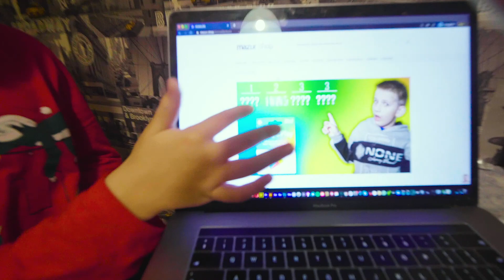ROZDAJĘ NAGRODY! Do wygrania karty Google Play! / VLOG #96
Zobacz nasz sklep
Poznaj mnie lepiej:
► TIK-TOK: marcelmazurpl
Proponowane kanały:
Adres do wysyłki:
Marcin Mazur
ul.Belzacka 67
97-300 Piotrków Tryb.